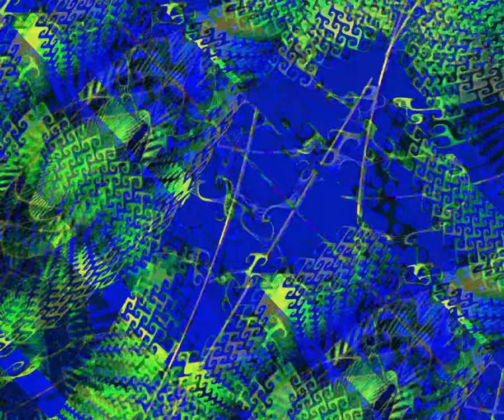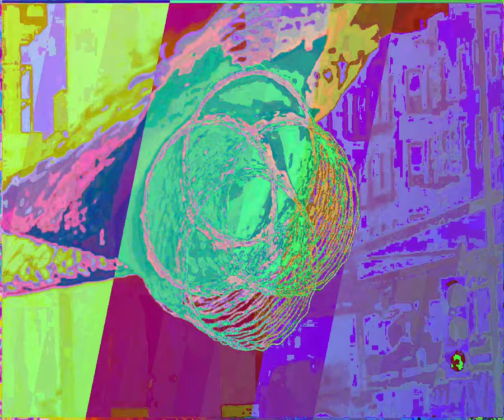[EPILEPSY WARNING] Movie 23 10 06 13h27m38s